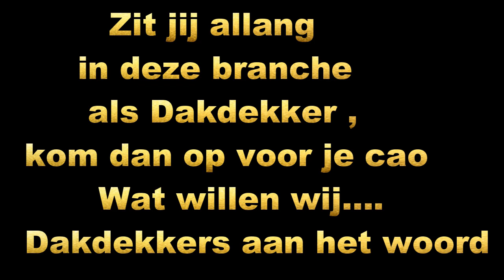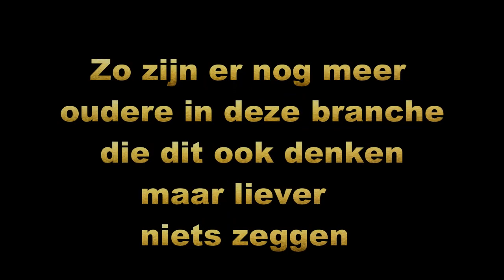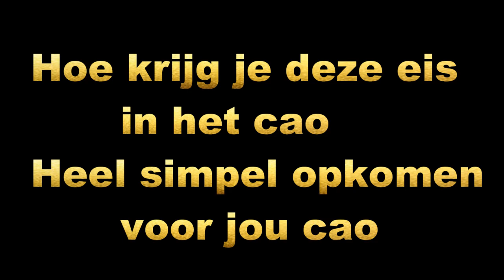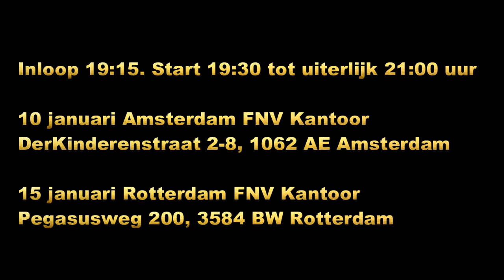Cao en 45 jaar werken is genoeg ,dakdekkers aan het woord